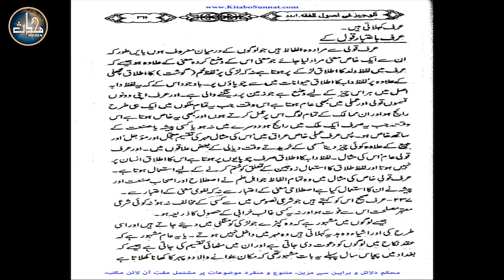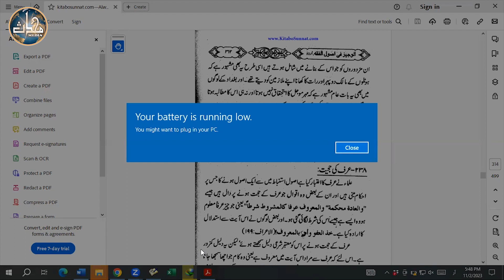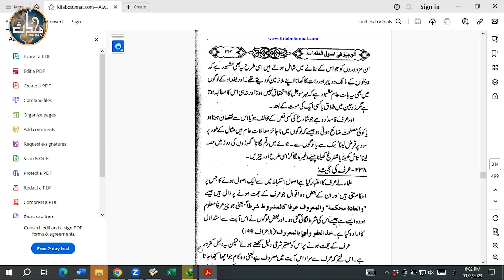LDN Usool e Fiqh (Sem 8) | Lecture 18